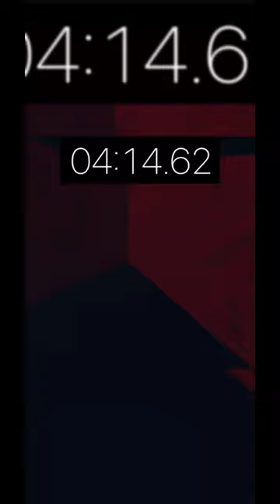I speed ran Cube Runners Horror mode